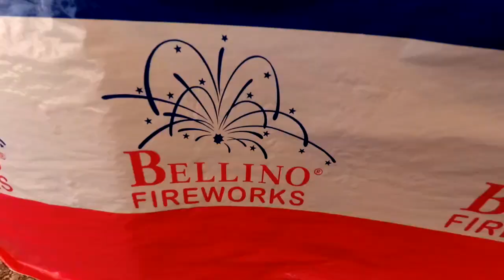Fireworks in Iowa